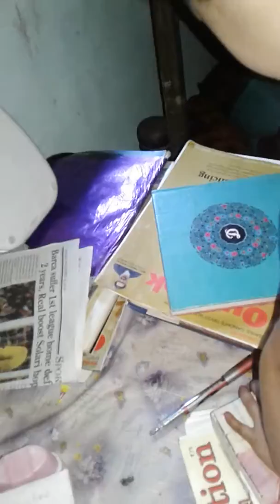Happy Koncheg Gogoi